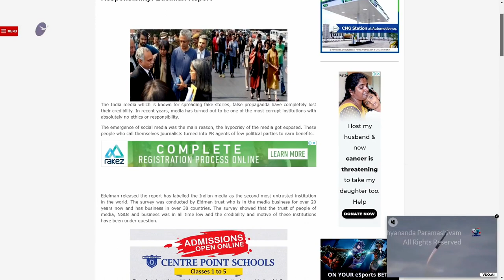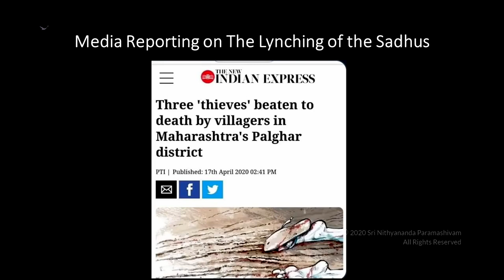Indian Media is Funded By Anti Media Forces